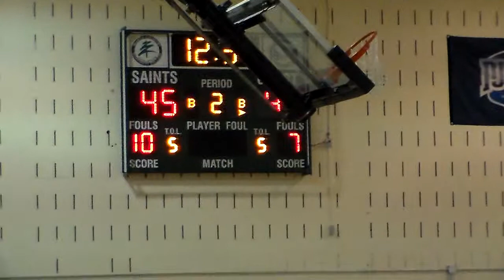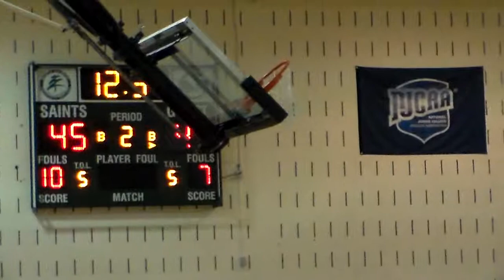St. Regis Falls vs Potsdam July 1, 2012 NCCC Championship! Part 7